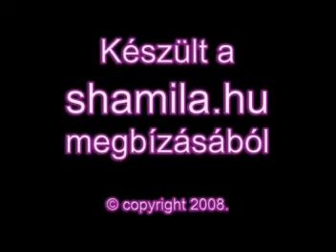Shamila - Best Of 2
Slideshow of Shamila's life and dance.
Készítette: F.D.O.